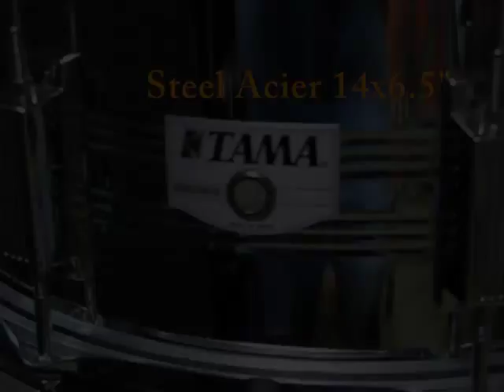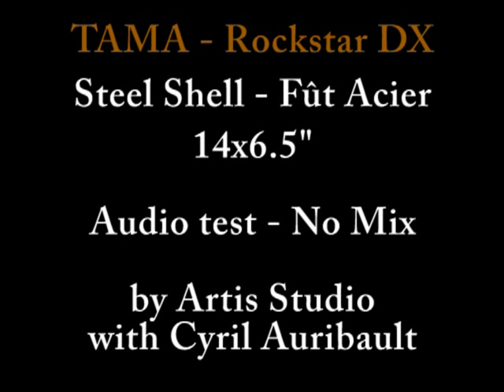Tama Rockstar DX steel snare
Tama Rockstar DX steel snare 14x6.5" audio sound test, no mix, with Cyril Auribault. Aquarian reverse Power Dot head.

Caisse claireTama Rockstar DX acier 14x6.5" années 90. Peau de frappe Aquarian reverse Power Dot, jouée pour des tests de son sans mix par Cyril Auribault pour Artis Studio.